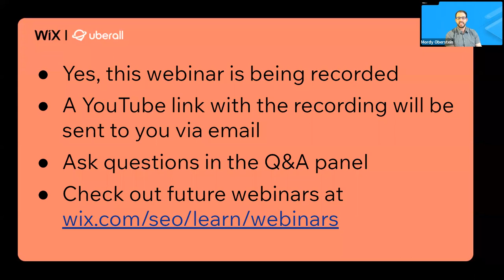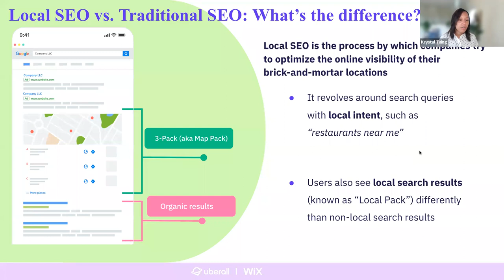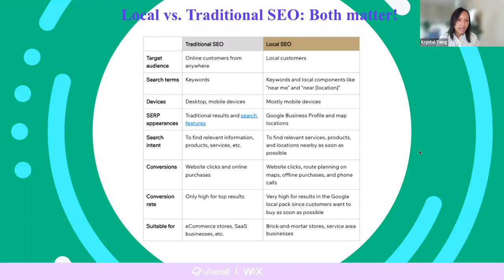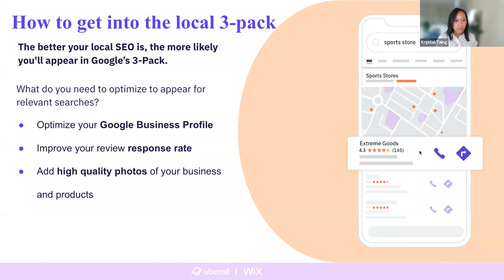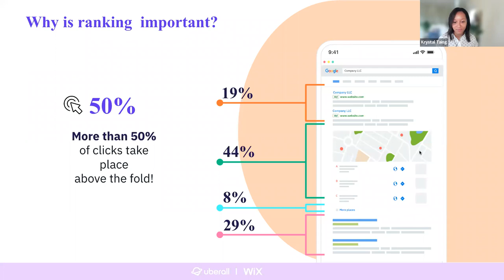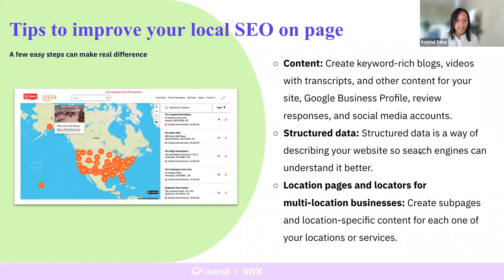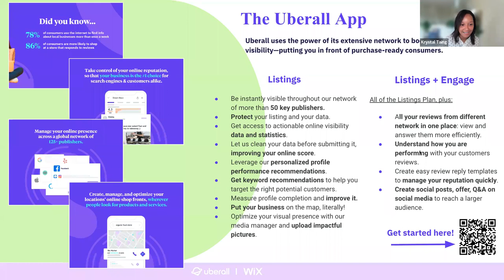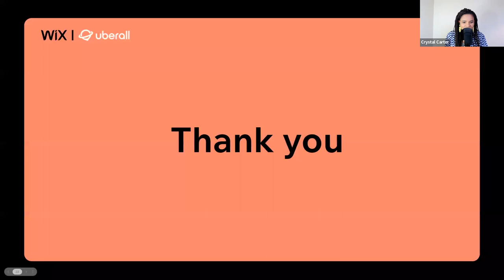Wix | SEO Webinar: Introduction to Local SEO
Let leading expert, Krystal Taing, take you through practical SEO strategies that can help your site get a coveted position in Google’s top local search results.

In this webinar we'll cover:
• The key differences between traditional and local SEO
• How to put local SEO trends to work for your business
• Tried-and-true tips for increasing your local traffic

00:00 - Intro by Mordy Oberstein & Crystal Carter
02:31 - Insights from Uberall’s Krystal Taing
35:45 - Local SEO resources from Crystal Carter
40:20 - Q&A

About Wix SEO

Every Wix site has out-of-the-box SEO features designed to let you efficiently optimize for search engines, at scale.

Direct the right audience to your site and encourage them to engage with it using our built-in SEO solutions, customizations and best-in-class marketing tools.

Boost your knowledge about SEO and driving quality traffic to your site from search engines at the WixSEO Learning Hub. Let industry experts guide the way with in-depth resources, articles, webinars and more.